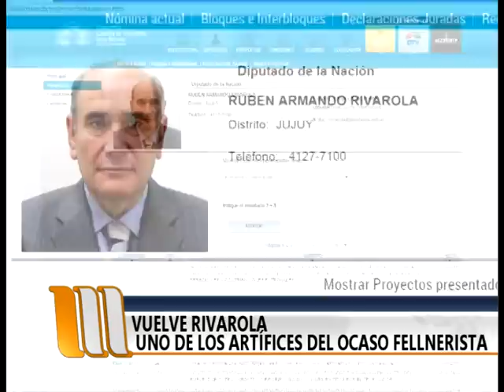Vuelve Rivarola, uno de los artífices del ocaso fellnerista